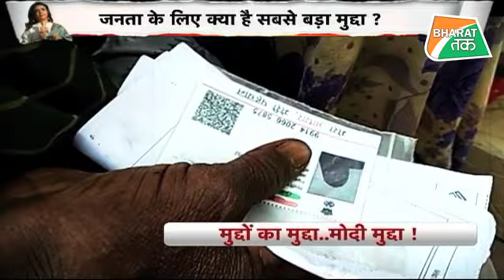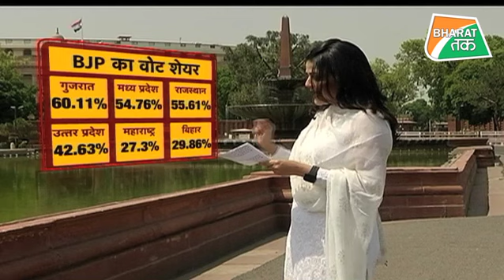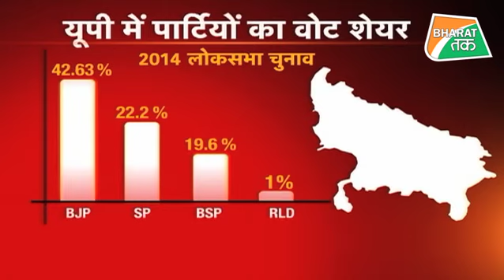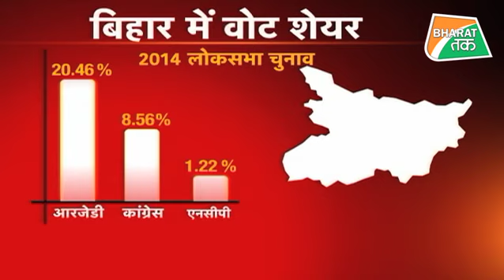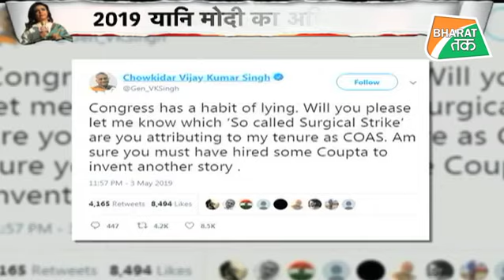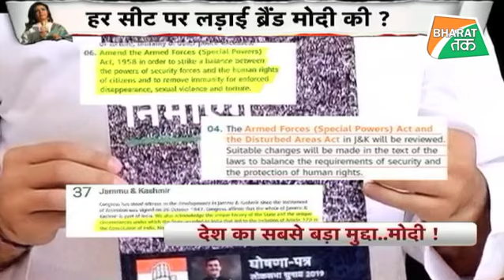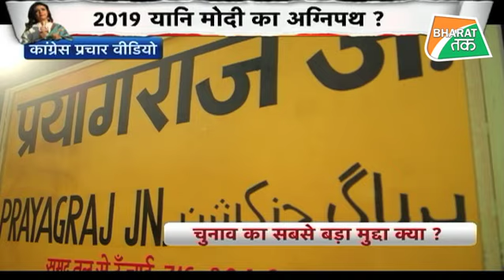मोदी हैं तो क्या सब मुमकिन है ?| Bharat Tak